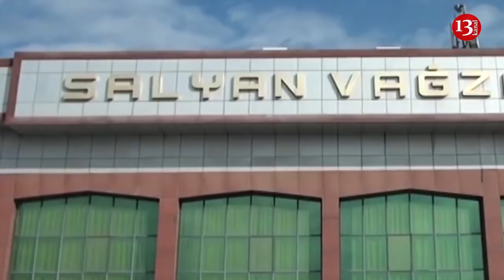Salyanda Dəhşətli Qəza:Yaralılar var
Bu gün səhər saatlarında Ələt-Astara avtomobil yolunun Salyan rayonundan keçən 72-ci kilometrində ağır yol-nəqliyyat hadisəsi baş verib.

məlumatına görə, Şirvan şəhərindən yeniyetmə güləşçiləri Cəlilabad şəhərində keçiriləcək yarışa daşıyan "Mercedes Vito " markalı, 90 SL 765 dövlət nömrə nişanlı mikroavtobus idarəetməni itirərək aşıb.

Hadisə nəticəsində avtomaşında olan 11 yaşlı güləşçi dünyasını dəyişib.1-i sürücü olmaqla 7 nəfər müxtəlif xəsarətlərlə Salyan Mərkəzi Rayon xəstəxanasına yerləşdirilib: "Onlardan 6-sının vəziyyəti normal, birinin vəziyyəti isə ağır stabil qiymətləndirilir”.